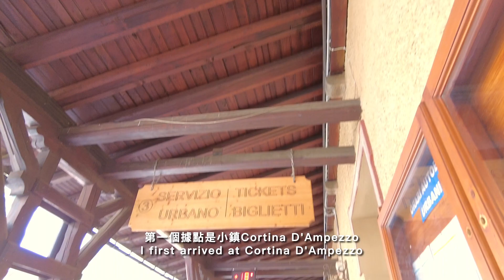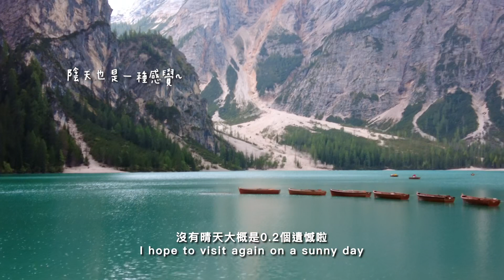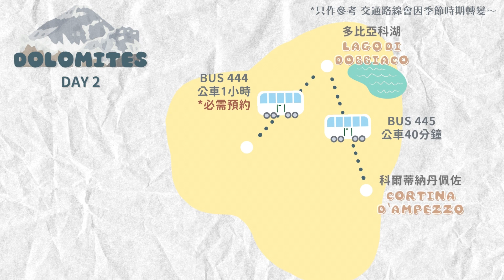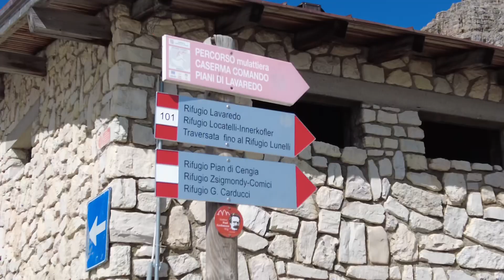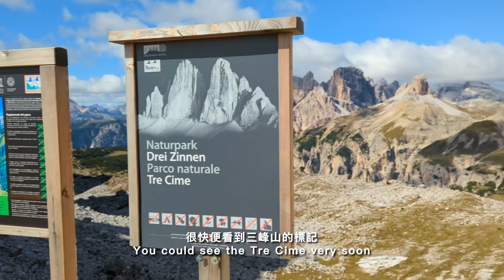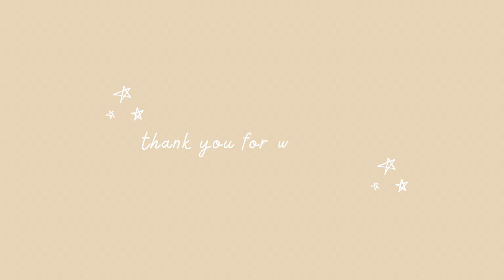意大利 #2 🇮🇹 一生人必去多洛米蒂 Dolomites🏔️走進仙境一樣✨不自駕交通攻略🚌美麗湖泊 Lago di Braies💎三峰山 Tre Cime🏔️travel vlog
簡介｜Intro
✎ 今次的意大利之行主要是為Dolomites而來，雖然第一天下午天氣不太好，但之後天天放晴！開心！

相關資訊 | Info
❝ Dolomites區內巴士運行時間表

0:00 Preview
0:27 科爾蒂納丹佩佐 Cortina d'Ampezzo
0:44 據點介紹 Map
0:57 行程規劃 Itinerary
1:53 布拉耶斯湖 Lago di Braies
3:15 多比亞科湖 Lago di Dobbiaco
3:59 三峰山 Tre Cime